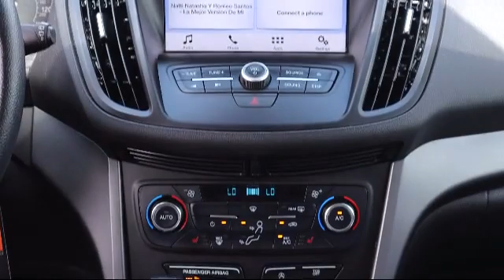2017 Ford ESCAPE Sport Utility SE Tarpon Springs Anclote Holiday Trinity Palm Harbor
2017 Ford ESCAPE Sport Utility SE Stock Number: ROP11241 Vin:1FMCU0GD5HUE53296 Previous Rental.

41975 U.S. 19 North